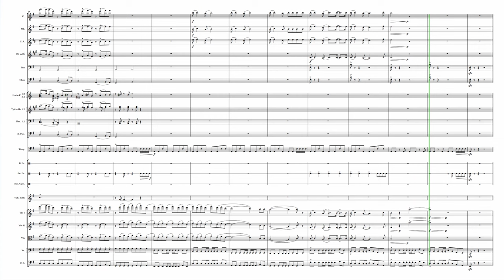Orchestration: Cranberries - Zombie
An attempt to orchestrate something non-idiomatic for orchestra.  Shout out to 12Tone whose analysis of this song was very helpful

Tools Used:

Dorico Pro 5
NotePerformer 4
Synchron Prime
Iconica
Hollywood Orchestra Opus
Berlin Brass
Cubase Pro 12
Ozone 10
OBS Studio
Premiere Pro